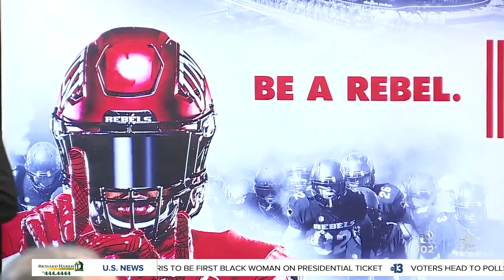UNLV football team still practicing, despite season postponed